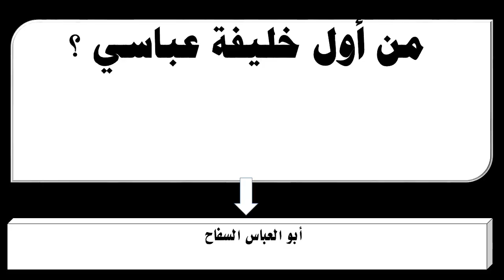من أول خليفة عباسي ؟